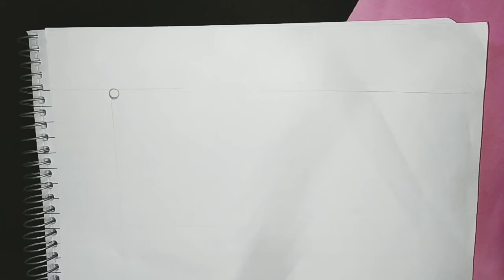Beautiful Paper Boder Design || Border Design For Project || Simple Border Design || Jroshti Art's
it's a very simple and easy paper border design. you guys also do this design very easily if you want to do

YouTube Library